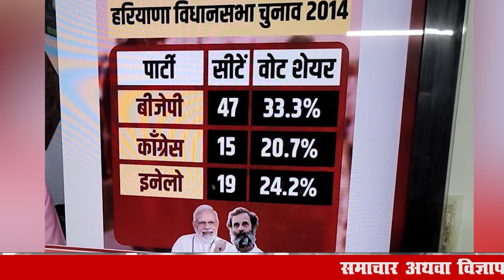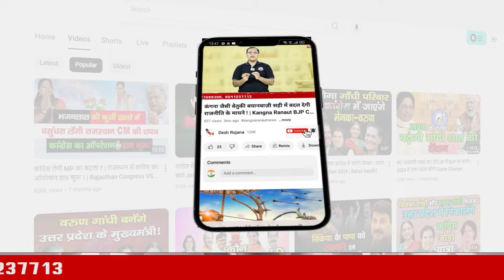इनेलो को इतना कमजोर किसने किया! कौन जिम्मेदार!